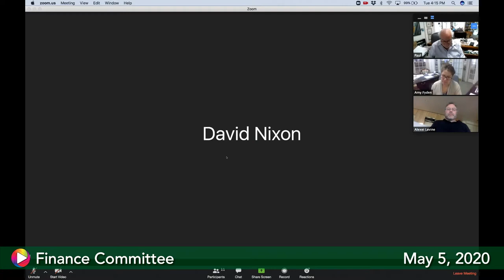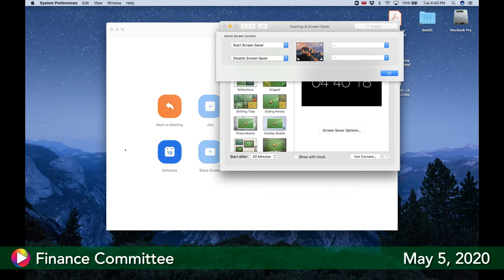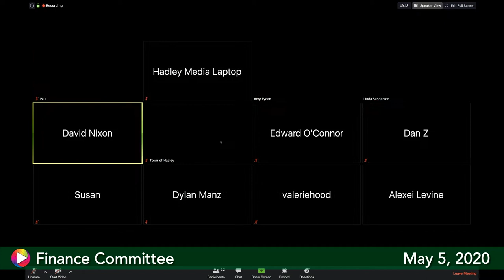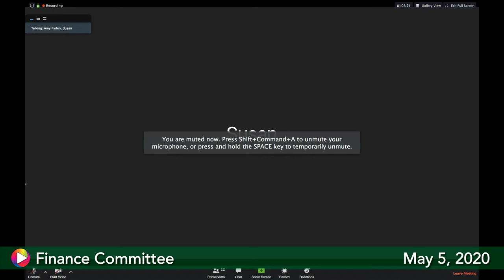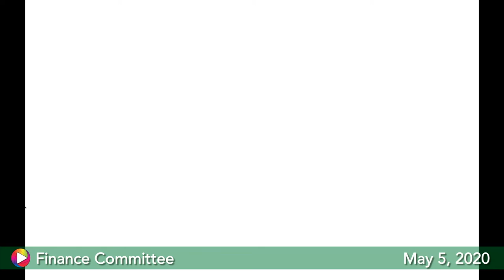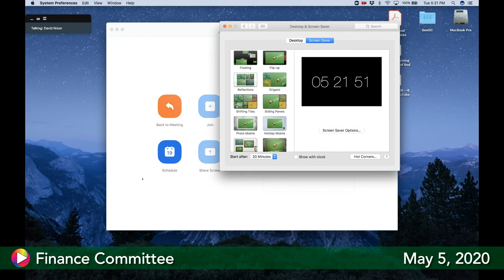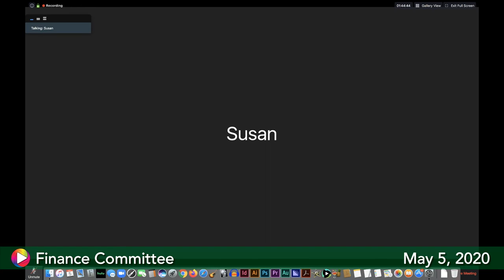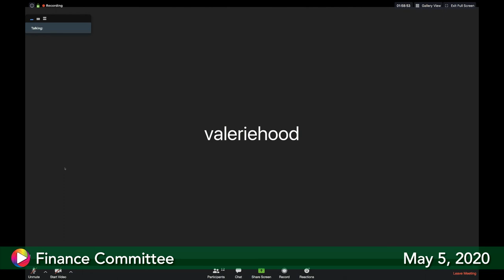Finance Committee, May 5, 2020